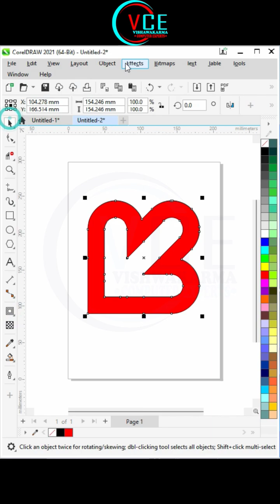3D Complex Geometric Logo Design in coreldraw | CorelDraw Tutorial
Creating Stunning LoEverything You Wanted to Know About LOGO DESIGN in CorelDRAW TUTORIAL

shortsfeedgos with CorelDRAW: A Guide for graphic Designers